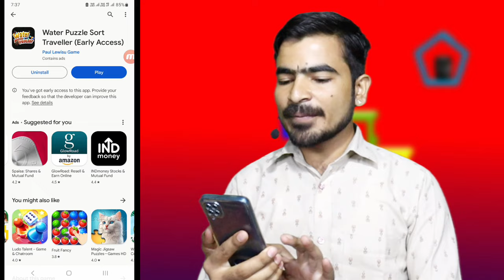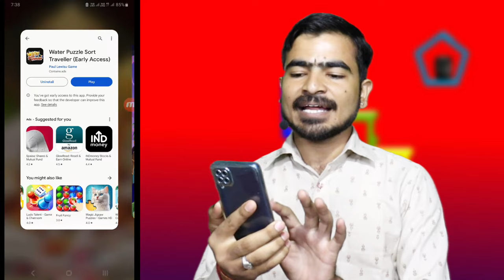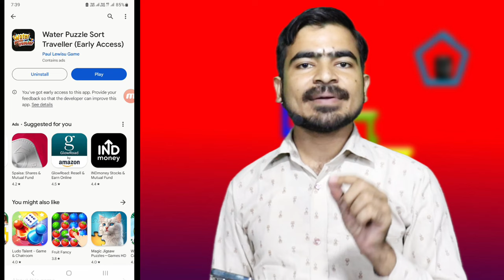Water Puzzle Sort Traveler Withdrawal | Payment Proof | Real Or Fake | Game Se Paise Kaise Nikale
Topic Covered -
water puzzle sort traveler game
water puzzle sort traveler
water puzzle sort traveler se paise kaise nikale
water puzzle sort traveller real or fake water puzzle sort traveller withdraw
water puzzle sort traveller app
water puzzle sort traveller payment proof
water puzzle sort traveller review
water puzzle sort traveller cash out